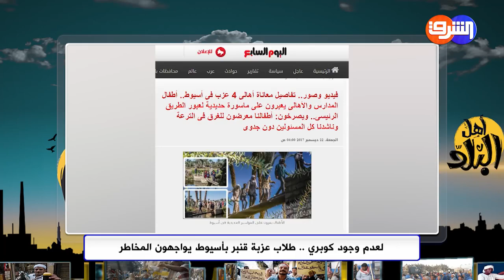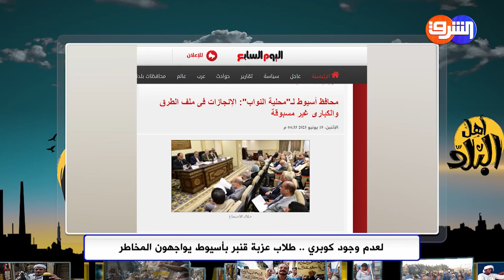أطفال يواجهون الـ ـموت فى طريقهم للمدرسة في قرى أسيوط لغياب كبارى المشاة فوق الترع والمصارف